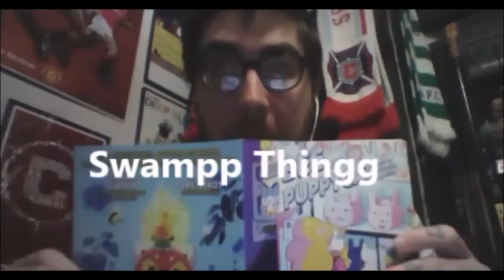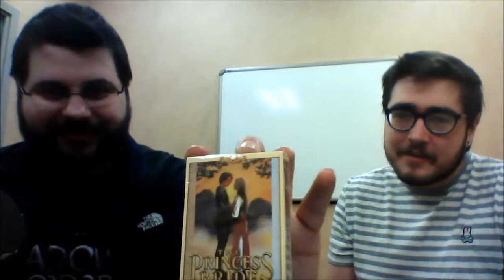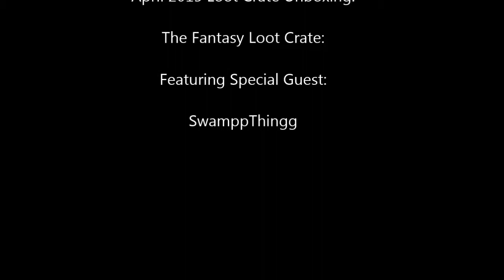April 2015 Loot Crate Unboxing - Fantasy Loot Crate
as we unbox my cool new stuff from Loot Crate! April's theme is Fantasy.